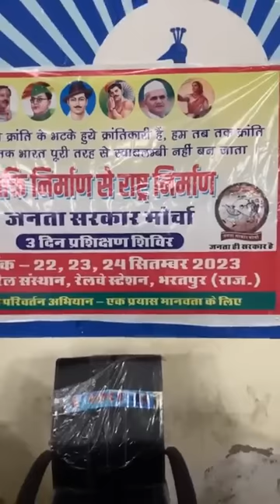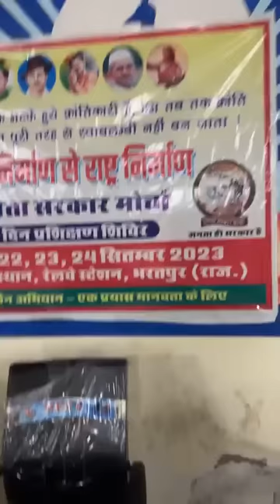ताला तोड़ने वाले JSM के राजेश मल्लापुर, कुलदीप & सज्जन लांबा उठाकर भट्टूकलाँ थाने ने मोल ली करड़ाई